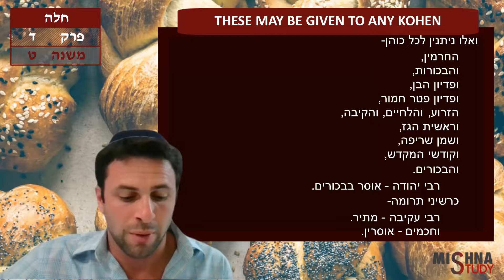Hallah 4:9 "These Can be Given to Any Kohen" | Jesse Salem | Mishna Study